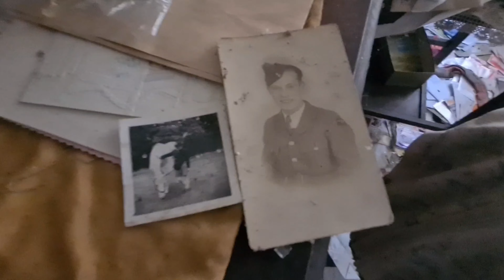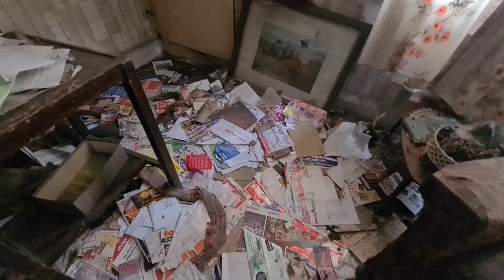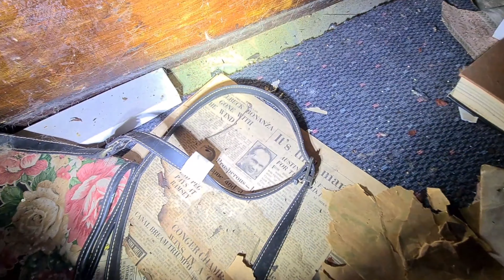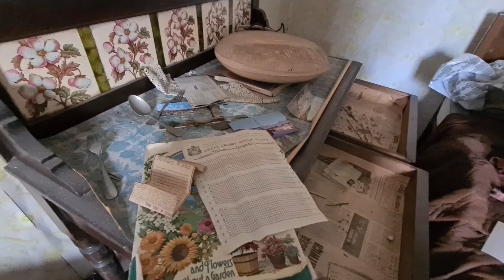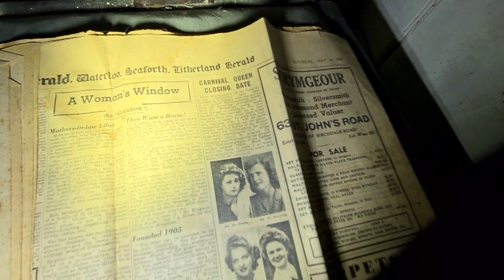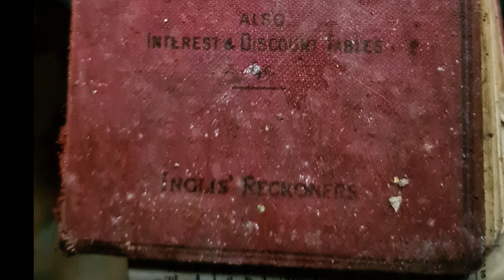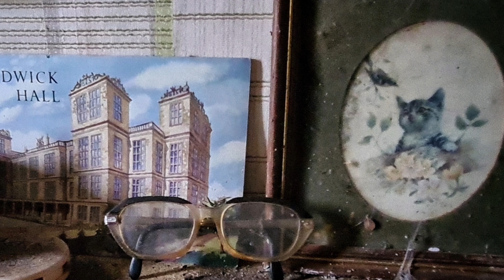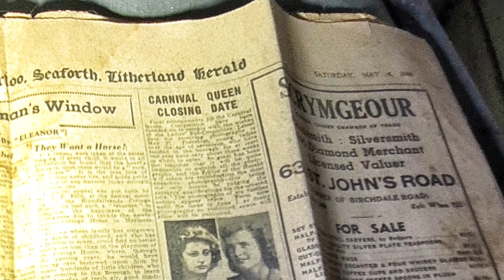ABANDONED Time Capsule War Veteran's House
The war Veteran's House, where  he once  lived with his wife . Found a few pictures and memories from them being there . Sad to see it all left behind.